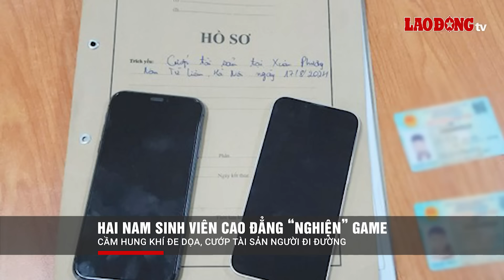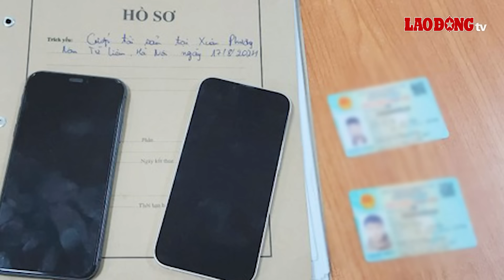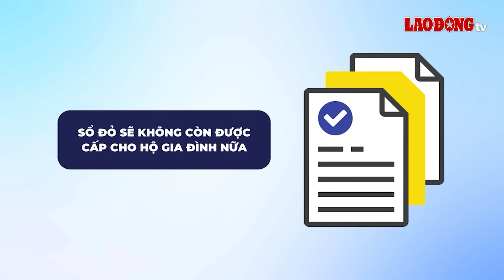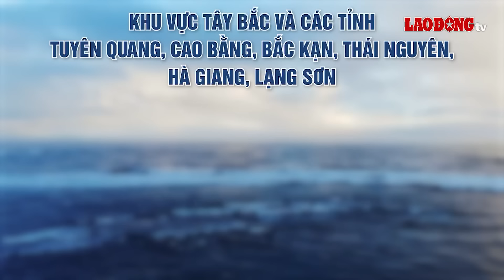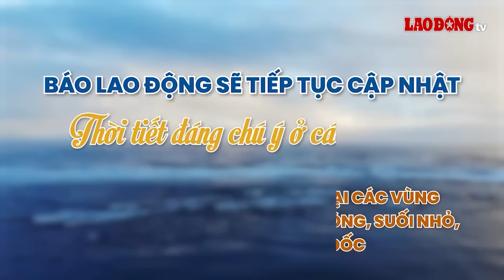Vác dao sang nhà hàng xóm tìm chị họ, gã đàn ông ghen tuông đoạt mạng “người trong mộng” | BLĐ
BÁO LAO ĐỘNG | Ngày 25/8, thông tin từ Công an huyện Ea Kar, tỉnh Đắk Lắk cho biết, đơn vị vừa bắt giữ, bàn giao nghi phạm Nguyễn Duy Hoàng (36 tuổi, ngụ xã Cư Ni, huyện Ea Kar, tỉnh Đắk Lắk) cho Công an tỉnh Đắk Lắk điều tra, làm rõ hành vi cầm dao sát hại “người tình trong mộng” để thỏa cơn ghen tuông.
Các tin tức có trong Chương trình:
+ Ghen tuông mù quáng, gã đàn ông ra tay sát hại chị họ
+ Bắt lái xe ô tô tông vào tổ công tác khiến 1 CSGT bị thương
+ Thực hư clip thanh niên “ngáo đá” leo khách sạn như người nhện ở Bình Chánh
+ Ngư dân may mắn sống sót sau hơn 3 giờ bị rơi xuống biển ở Quảng Ngãi
+ Hai nam sinh viên Cao đẳng “nghiện” game, cầm hung khí đe dọa, cướp tài sản người đi đường

* Đường dây nóng: 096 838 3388